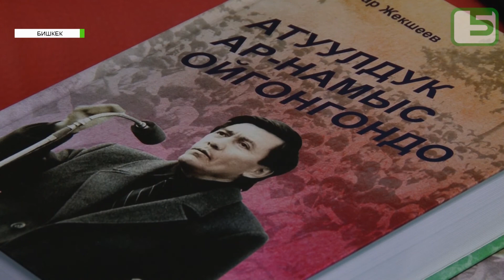Презентация книги первого демократа Кыргызстана